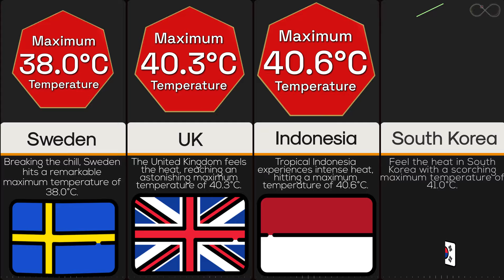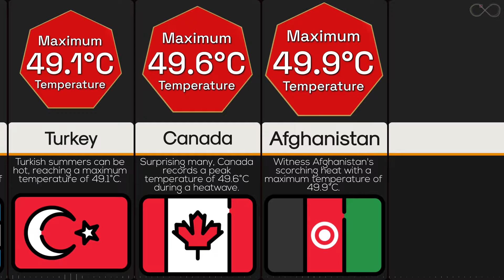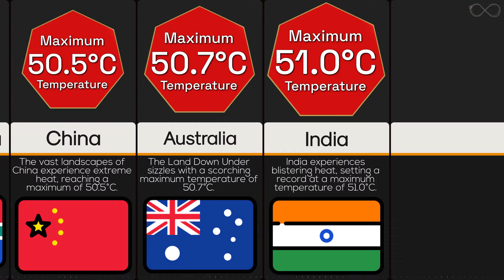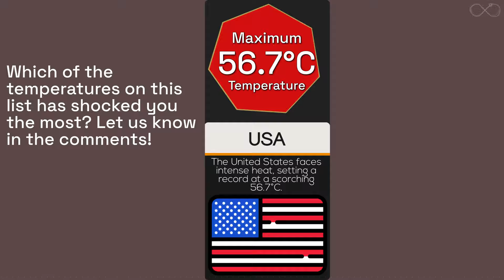Comparison: Highest Temperatures Recorded In Every Country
The highest temperatures recorded by country showcase the extreme climatic conditions experienced across the globe. Kuwait holds the record for the highest temperature ever recorded, reaching a scorching 54.4 degrees Celsius (129.9 degrees Fahrenheit). Other notable entries include Iran, Iraq, and the United Arab Emirates, with temperatures exceeding 50 degrees Celsius (122 degrees Fahrenheit). Australia faces extreme heat as well, with places like Marble Bar in Western Australia hitting 49.2 degrees Celsius (120.6 degrees Fahrenheit). Do you prefer hot weather or cold weather?